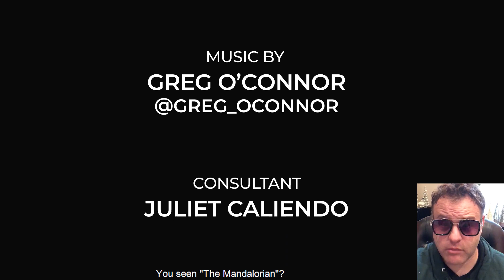‘Twas The Night Before Christmas - Avengers Endgame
SOUND ON! ‘Twas The Night Before Christmas - Avengers style. I worked on some new voices for this. I took one of my favorite movies of all time - Avengers Endgame ... and mashed it up with the classic christmas poem. Some amazing help from animator IG/@josemeza_creator , original music from IG/@greg_oconnor, and other great stuff from IG/@jmendte and IG/@terry_caliendo of Dedicated Managers, Inc. FYI- there’s a 15 second intro - but then starting with the first line of the poem - it’s all one take for the next 2.5-3 minutes. (Although, it wasn’t my first take... ha ha ha). We basically put this together in 2 days... I’m so proud of it... and I hope you like it... actually... I hope you LOVE It!